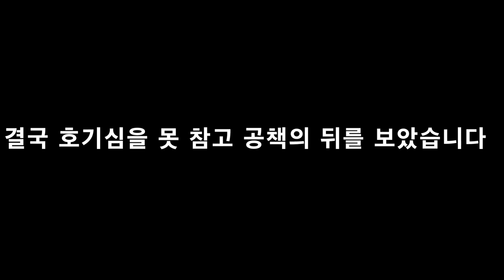이해하면 웃긴 이야기 영상툰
이 이야기는 인터넷에 퍼져있는 이야기 입니다
출처는 불분명합니다 ㅠㅠ

아재는 반모 안해요
아재는 맞구독 안해요
아재는 비교 싫어해요 (누구님 비슷한듯,누구님은 이렇게하던데)